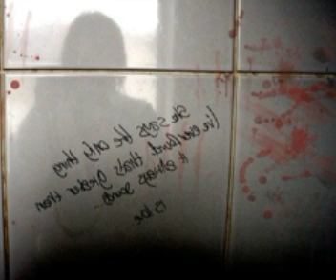স্ত্রীকে খুন করে মেঝেতে পুঁতে তাঁর ওপর টাইলস বসিয়ে দিয়েছেন স্বামী!!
স্ত্রীকে খুন করে ভাড়াবাড়ির মেঝেতে পুঁতে তাঁর ওপর সিমেন্ট ঢালাই করে টাইলস বসিয়ে দিয়েছেন স্বামী। নির্মম এ ঘটনা ঘটেছে ভারতের পশ্চিমবঙ্গ রাজ্যে দুর্গাপুর থানার উত্তরপল্লী এলাকায়।
পুলিশ জানায়, নির্মম এ হত্যাকাণ্ডের পর বাড়ির মালিককে ফোন করে নিজের কীর্তির কথা জানান স্বামী। পরে বাড়ির মালিক পুলিশকে খবর দিলে মাটির প্রায় ছয় ফুট গভীরে খুঁড়ে ওই নারীর পচা গলা মৃতদেহ উদ্ধার করা হয়। এ ঘটনায় স্বামী হায়দার আলী শেখকে গ্রেপ্তার করেছে পুলিশ।
বাড়ির মালিক পুলিশকে জানান, আজ থেকে প্রায় ১৪ বছর আগে হায়দার আলী শেখ নামের এক রাজমিস্ত্রিকে বাসা ভাড়া দিয়েছিলেন তিনি। আট বছর আগে হায়দার রিনা বিবি নামের এক নারীকে বিয়ে করেন। বিয়ের পর থেকে স্ত্রীকে নিয়ে ওই বাড়িতেই থাকতেন তিনি। এ সময়ে তাঁদের দুটি সন্তানও জন্ম নেয়।